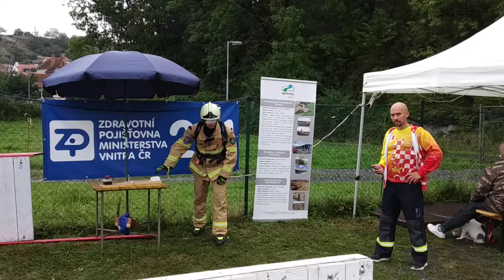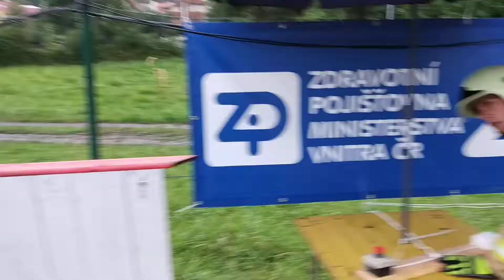TFA Velatice 2019 - Ondřej Zábrš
Ondřej Zábrš z SDH Brno-Slatina na závodech v soutěži TFA Velatice 2019. Dosažený čas v kategorii muži do 35 let 2:33:65. Skončil na 6. místě. Byl to zároveň i poslední závod Moravské ligy TFA, kde skončil Ondřej na 6. místě.